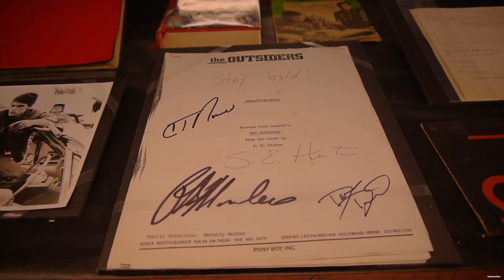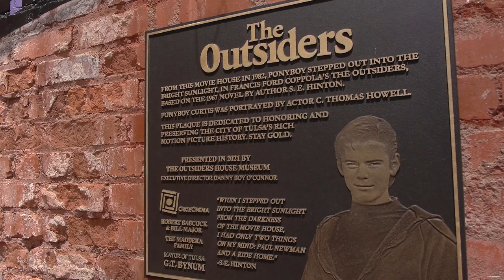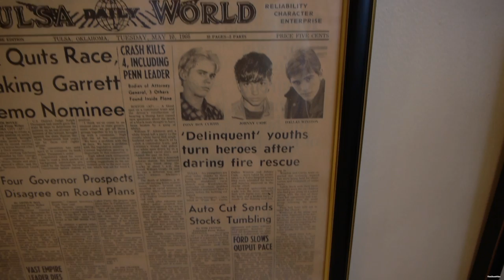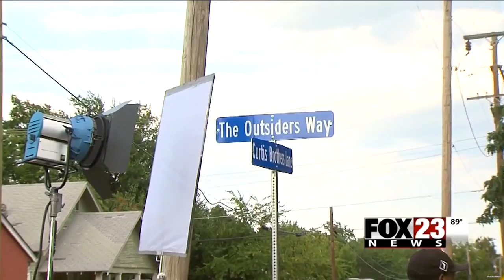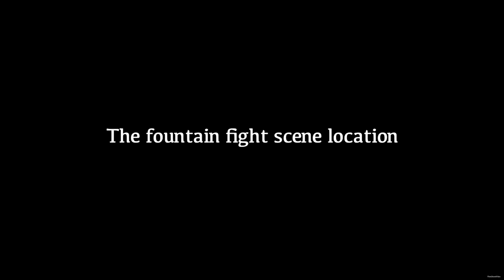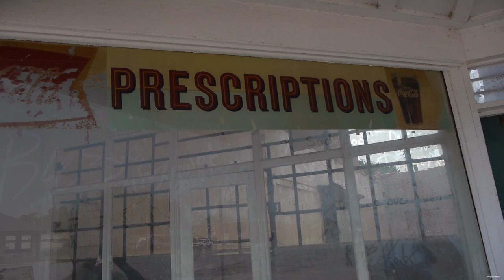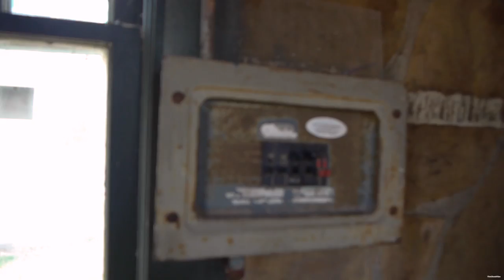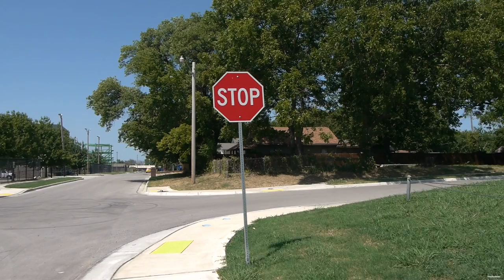The Outsiders Filming Locations - ULTIMATE Then & Now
Hey everyone! After a very long break I am back with a brand new episode, which is the one you are watching now, I apologize again for not uploading in so long, and I'm not going to make any excuses but I will say that, I will be uploading more often and there is never going to be another time where i go that long without uploading. So with that I'm sorry. But this episode is the last of the ones I filmed while I was in Oklahoma this past Summer. I have been sitting on this footage for awhile because It's obviously a lot if you look at how long this episode is, but I didn't want to not give it my all or not put my best effort in because I did do these locations in the past, and looking back on it I just really wanted to out do myself and out do that video. So with that, I bring you the ULTIMATE Then & Now of the 1983 cult classic "The Outsiders". I hit basically every single main location, including inside the actual house plus an exclusive interview I shot with Extra from the movie, Joe Cervantez. Also a ton of behind the scenes footage/bloopers. I really strived to make this the best Outsiders locations video on youtube, for my love for this movie and all of the people who love it as well, I hope you all enjoy!!

Intro - 0:00
Circle Theater - 5:25
Curtis Bro's house - 8:00
Inside the Curtis Bro's house - 9:47
Exclusive interview with Extra - 11:53
Fountain Fight Scene - 20:40
Admiral Twin Drive In - 24:42
Rexall Drugstore - 29:07
DX Gas Station - 30:42
Bus Pickup Scene - 34:43
UTOTEM Convenient Mart - 35:47
Dally & Police Shootout - 38:05
The Rumble - 40:11
Outro - 44:37

(UPDATE)
Hey y’all so as some of you might know, going to these locations is not cheap, I actually work a part time job right now to support most of my trips. My goal has always been to make this show the best it can possibly be. Hotel stays, gas, food, and renting these locations all adds up, and especially with inflation this year, it’s been especially hard to get out and travel. That in itself literally means the world to me. But if you want to support me a step further and leave a donation, it’d be more than appreciated. I have 3 different tiers for now and all will feature exclusive content for the kind donation you left. This is something I will post very often on, because if you guys are donating to me, I just simply want to make it worth the money, because again like I said before I want to connect with you guys and grow this channel with you all, and just make it the best it can be.

($1) Lil Ghost
- Access to EXCLUSIVE video clips from my Investigations not publicly on YouTube
- Access to exclusive posts and behind-the-scenes photos posted here

($2) Ghostly Legends
- Full early access to upcoming episodes
- Patron-only updates
- Access to my live chat community
- And all benefits from tier 1.

($20) Ghost God
- EXCLUSIVE episodes not available on Youtube
- Patron Only Updates
- And all benefits from tier 1 & 2.

Here is the link, (NOTE) (All donations go directly back into making this show)

(Instagram) @TheGhosttFiles
(Twitter) @TheUrbanFiles
(TikTok) @TheGhosttFiles
(Facebook) Austin TheGhost Files

I Hope you enjoyed this episode! Catch you next week!!